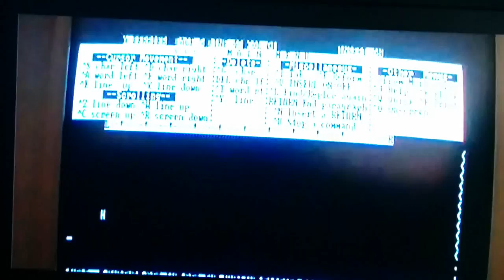Christopher Walken - Communion (1989)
GET UP!! I'm cookin', I'm cookin'. I'm on a roll. What's the matter with you? BOOOOOM!!